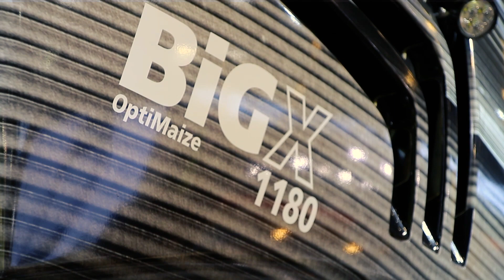L'ensileuse Krone Big X 1180 dépasse les 1 150 chevaux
A l'occasion du sima, Julien Claudon, spécialiste produit et responsable promotion des ventes Krone France, nous dévoile l'ensileuse Krone Big X 1180